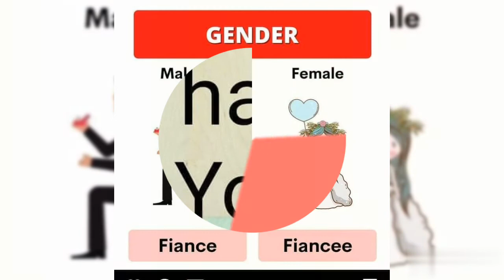gender englishgrammar englishspeaking englishvocab englishforkids asanenglish dailyenglish